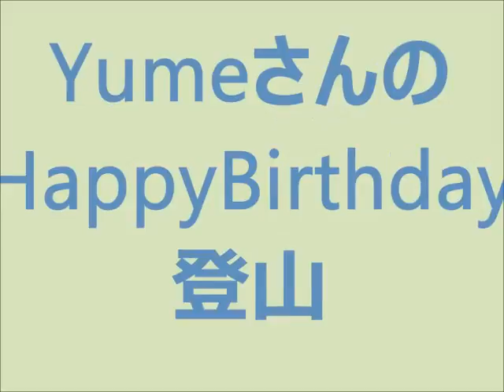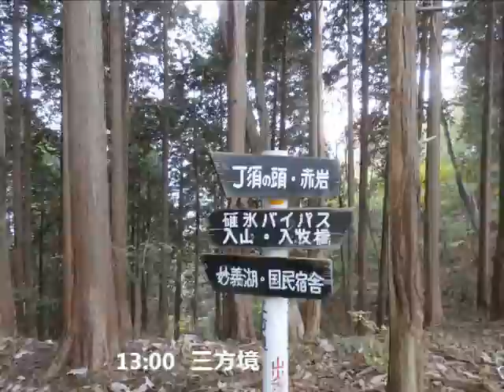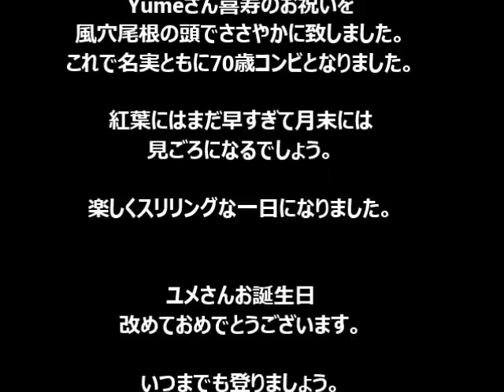ユメささん誕生日裏妙義周回mp4